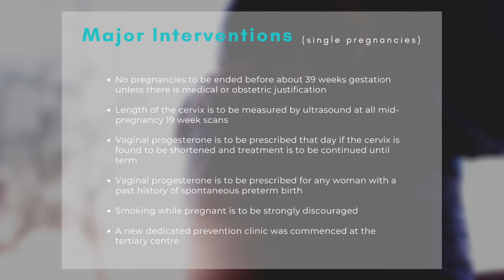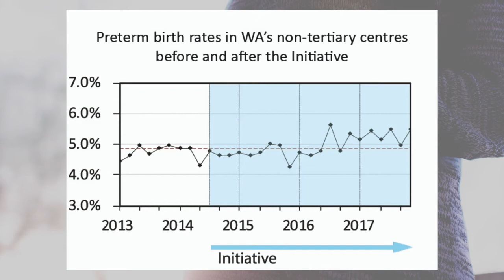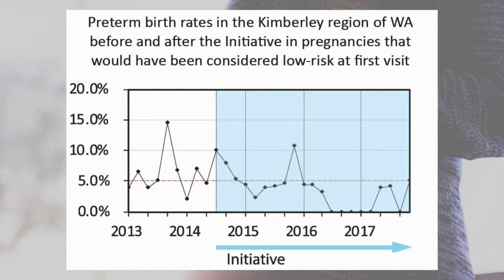Examining the pioneering WIRF program that is preventing premature births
"To the many pregnant women and families who are now a part of this very success story – thank you!"

Chair of WIRF’s Western Australian Preterm Birth Prevention Initiative and 2020 Senior Australian of the Year, Professor John Newnham AM, explains the recently released outcomes for the first three years of this pioneering Initiative just published in the world’s largest science journal, PLOS ONE.

The PLOS ONE paper, ‘The elements of success in a comprehensive state-wide program to safely reduce the rate of preterm birth’, is Open Access and you can download your copy